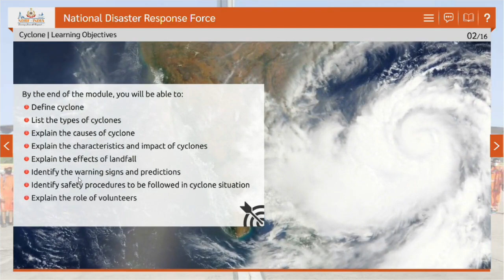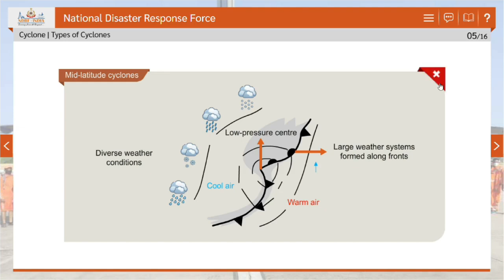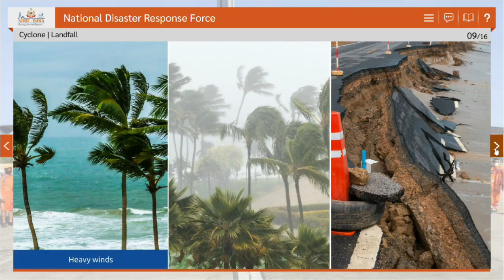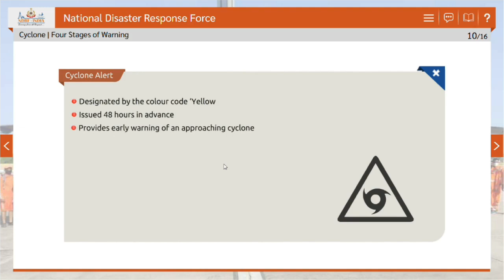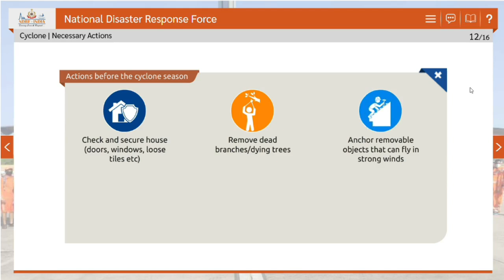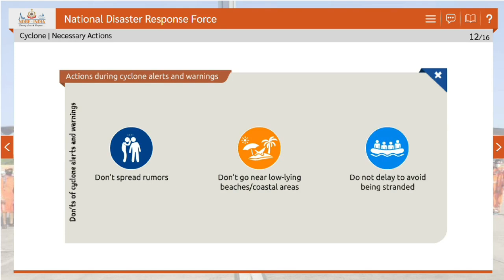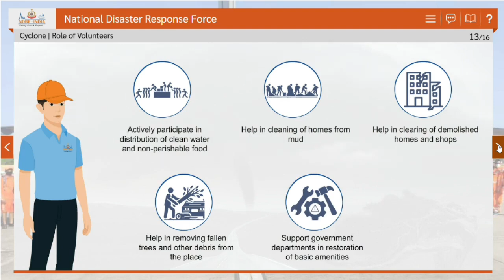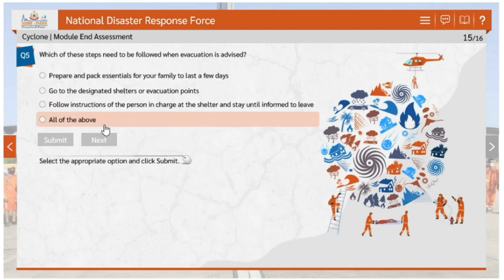006 Cyclone _ Language Telugu 006 తుపాను _ భాష: తెలుగు